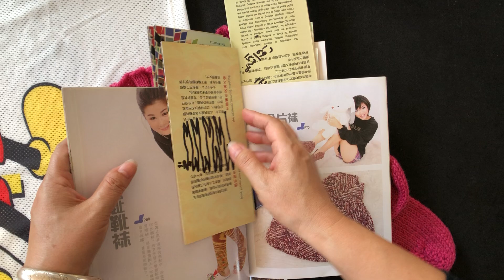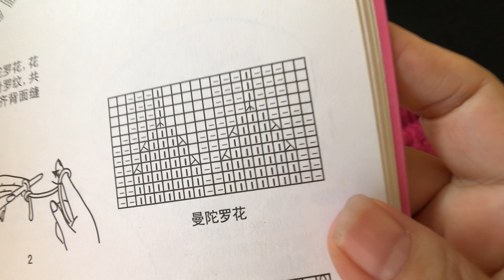DIY knit design ｜how to Knitting ｜tutorials sweater shawl cardigan 1255